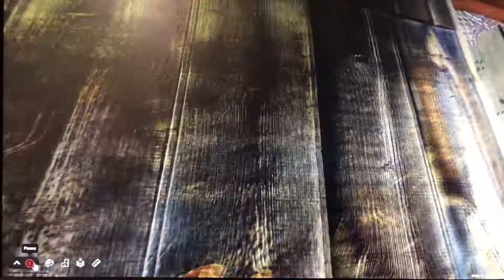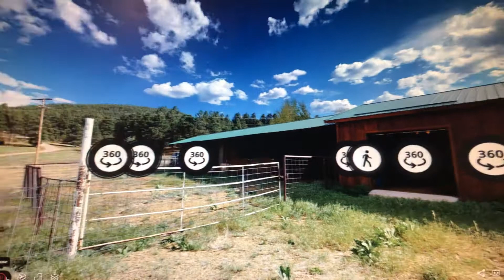Virtual tour 6 County Road A34 Rociada, NM 87742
6 County Road A34 Rociada, NM 87742 is for sale. For more information please visit this property